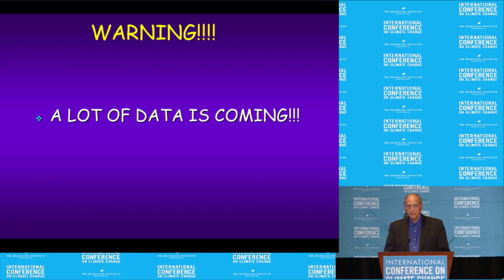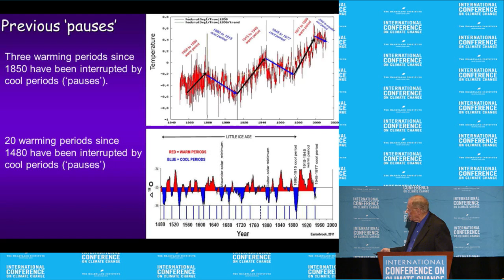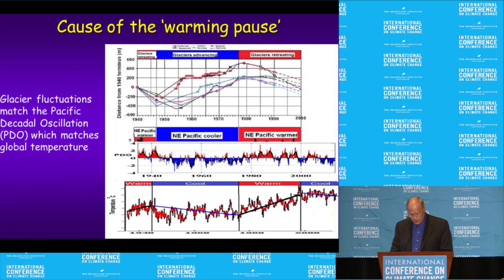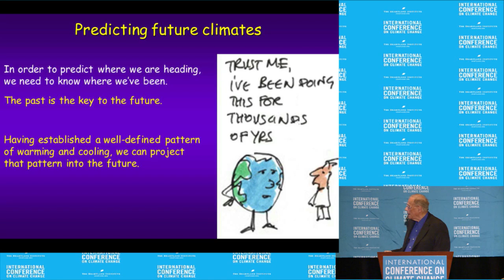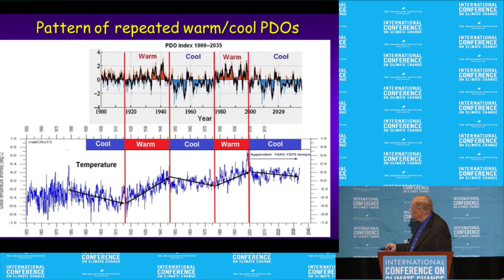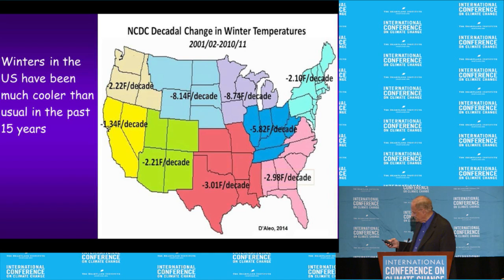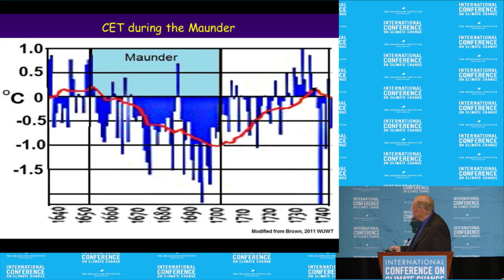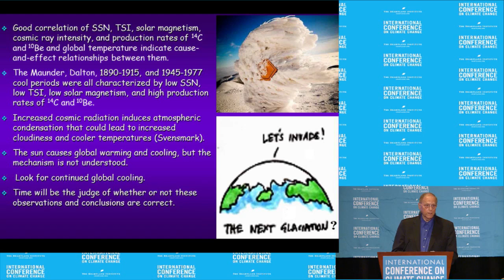Don Easterbrook - ICCC9 July 9, 2014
Don Easterbrook presents "The Cause of 'the Pause' and its Implications for Predicting" at the Ninth International Conference on Climate Change at Mandalay Bay in Las Vegas on July 9, 2014. To watch all presentations from the conference, visit ClimateConferences.Heartland.org​​